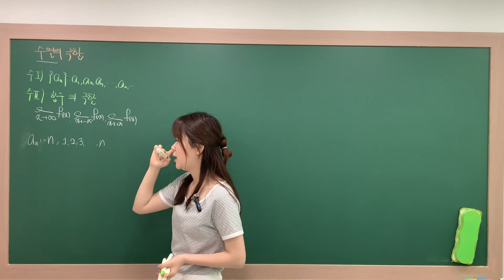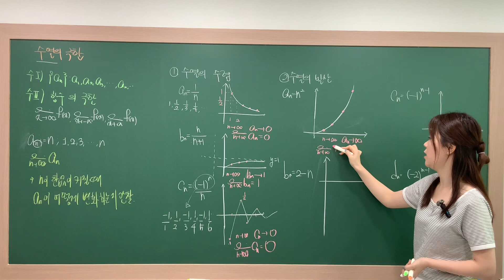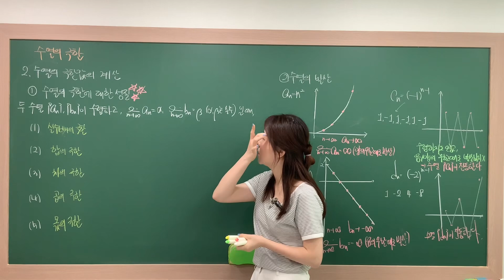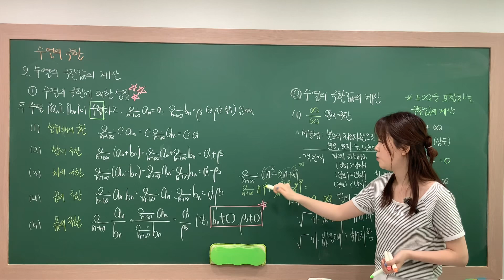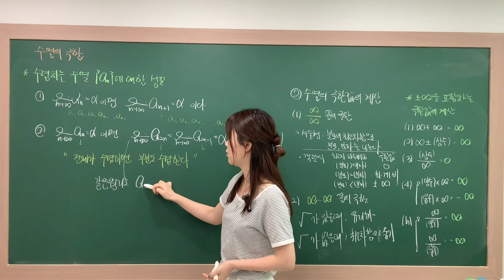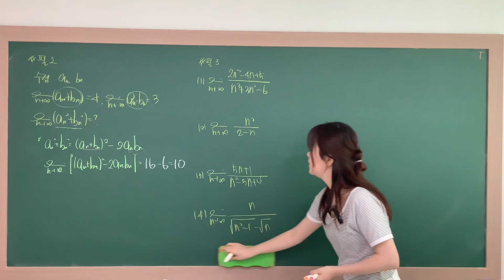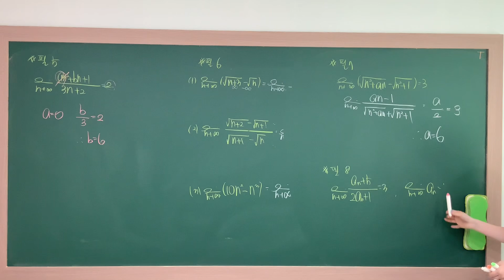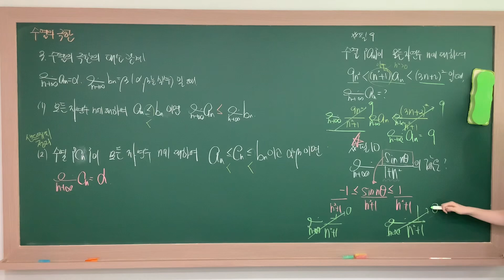미적분 개념 1. 수열의 극한